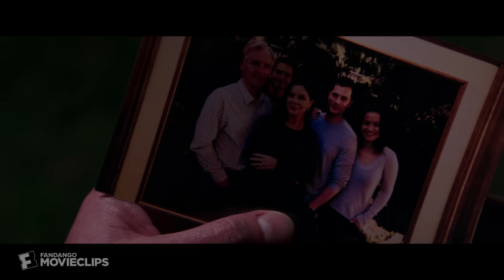Fifty Shades Darker (2017) - A Proper Proposal Scene (10/10) | Movieclips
Fifty Shades Darker - A Proper Proposal: Christian (Jamie Dornan) proposes to Ana (Dakota Johnson).

FILM DESCRIPTION:
When a wounded Christian Grey (Jamie Dornan) tries to entice a cautious Anastasia Steele (Dakota Johnson) back into his life, she demands a new arrangement before she will give him another chance. As the two begin to build trust and find stability, shadowy figures from Christian's past start to circle them, determined to destroy their hopes for a future together.

CREDITS:
Cast: Dakota Johnson, Andrew Airlie, Jamie Dornan, Luke Grimes, Marcia Gay Harden, Eric Johnson, Victor Rasuk, Eloise Mumford, Rita Ora, Robinne Lee
Screewriter: Niall Leonard